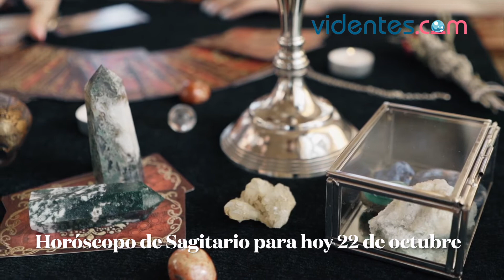HORÓSCOPO DIARIO 🌔✨💘 SAGITARIO ♐️ VIERNES, 22 DE OCTUBRE DE 2021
Horóscopo de hoy, viernes 22 de Octubre de 2021. El horóscopo para hoy: descubre tu futuro gracias a mi horóscopo diario para ti.